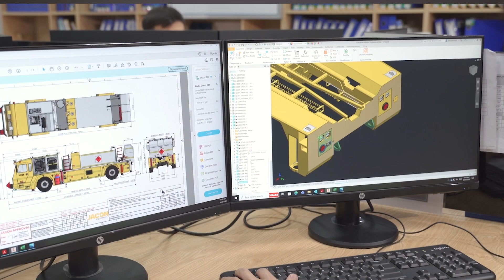Recruitment Video Content